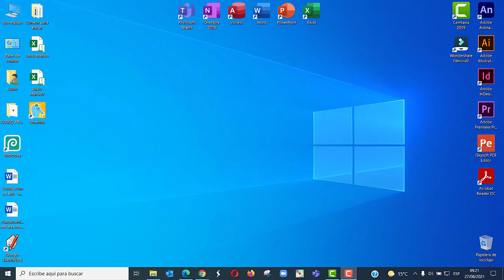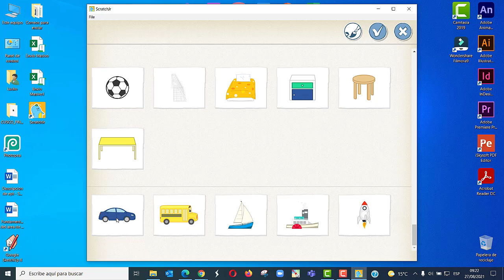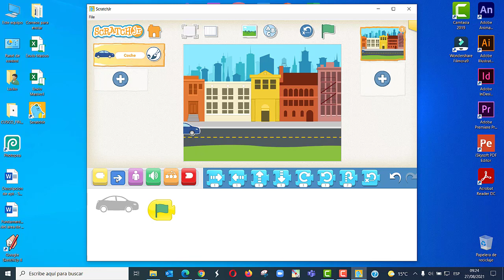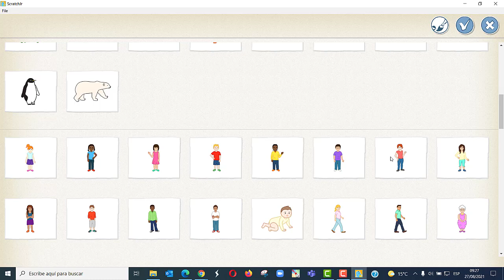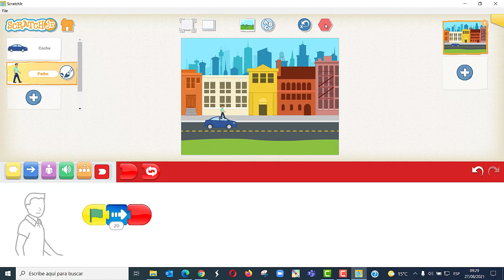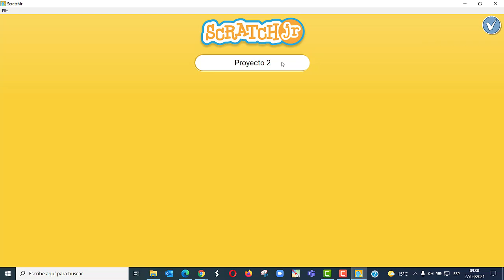01 Carro en movimiento